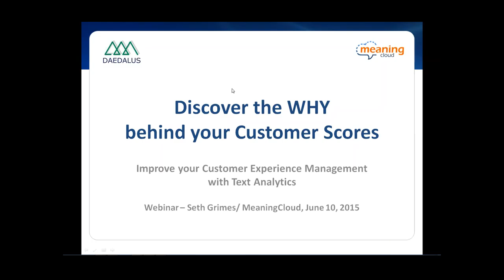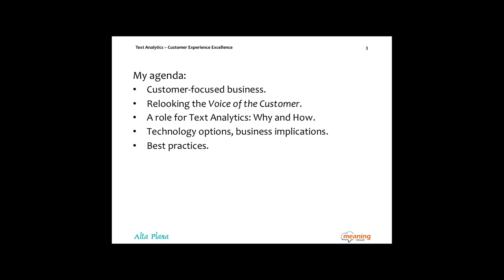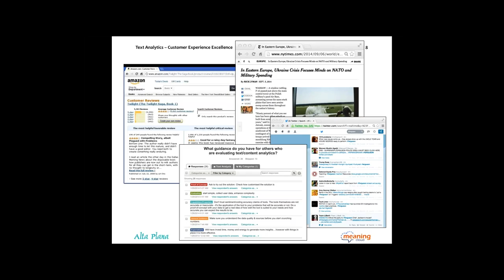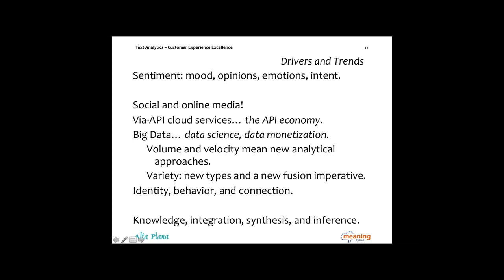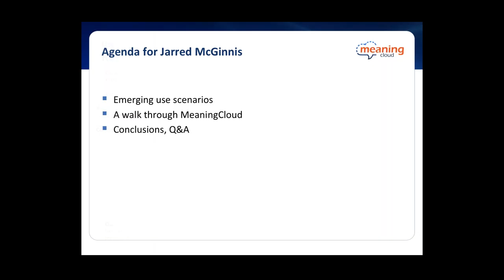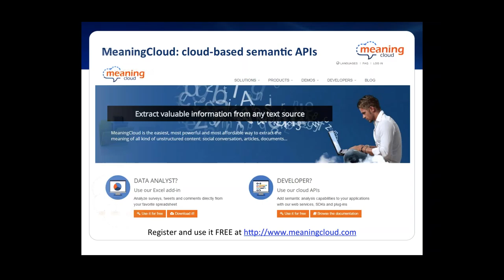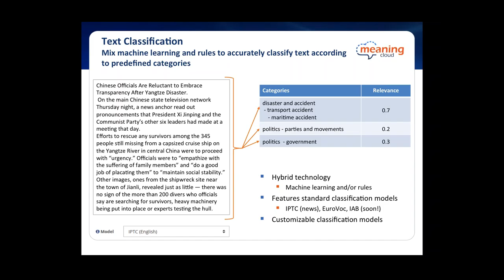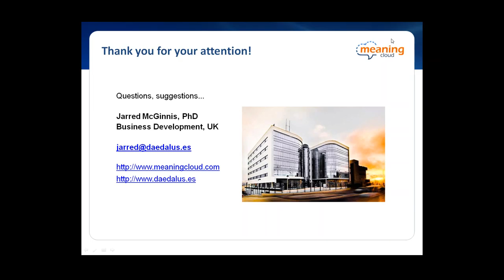Improve Customer Experience Management with Text Analytics - MeaningCloud Webinar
Discover the WHY behind your Customer Scores
Improve Customer Experience Management with Text Analytics
A webinar by MeaningCloud, featuring Seth Grimes
June 10, 2015